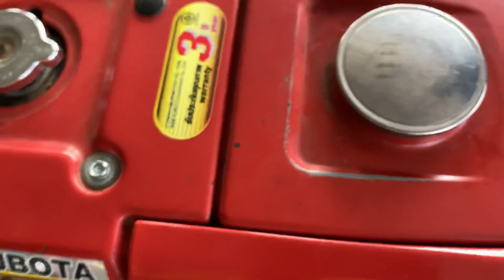(តម្លៃ២លាន៦០ម៉ឺន❤️)RT 120 Plus+មានច្រើនគ្រឿងណាស់បងប្អូន0963553913/0883606327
👉ស្រលាញ់អូនទេ? អូននៅស្អាតណាស់❤️🧑🏻‍🌾
👉មានលក់គោយន្តមួយទឹកនៅថ្មីៗ
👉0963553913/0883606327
👉ទីតាំងបាត់ដំបង
👍ខលកក់លុយមុនបានមុន